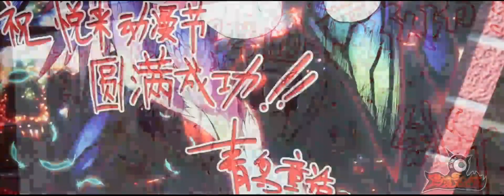荆门悦来动漫文化节MAD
如果想了解Youtube上传影片赚钱